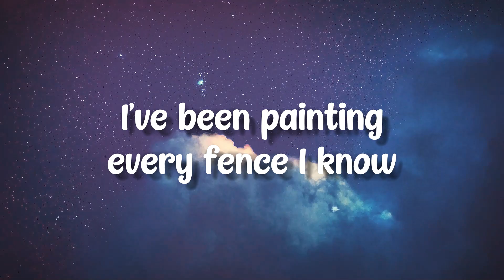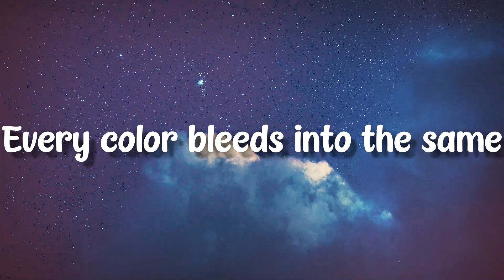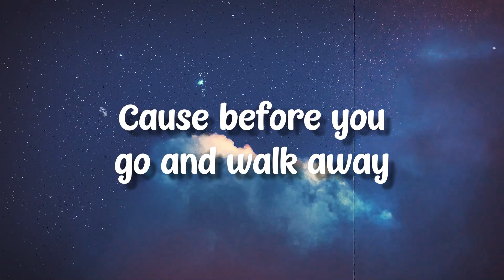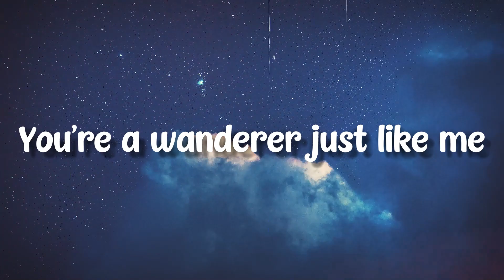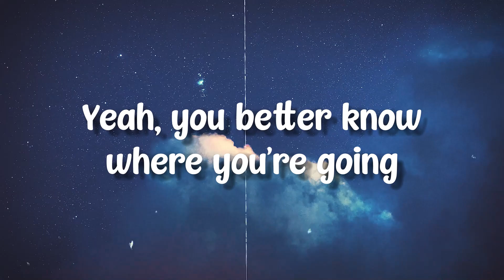Nevada - Monstercat[Lyrics Video]🐡